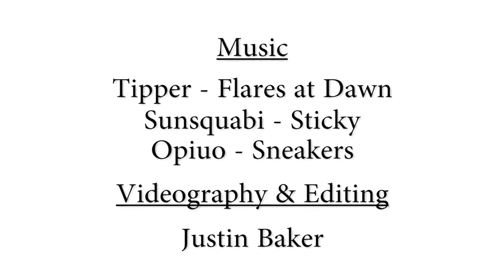SONIC BLOOM 2016 Recap by Electronic Colorado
Thanks to Electronic Colorado for this 2016 recap video of SONIC BLOOM 2016

SONIC BLOOM - Hummingbird Ranch
Spanish Peaks Country, CO